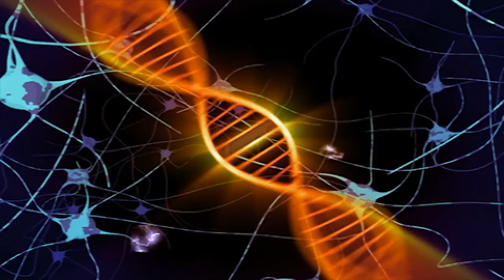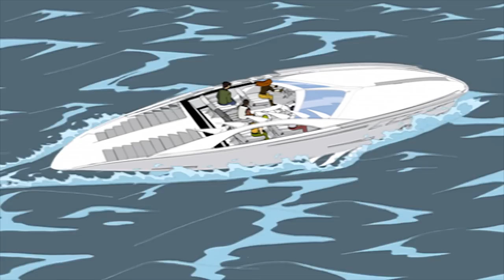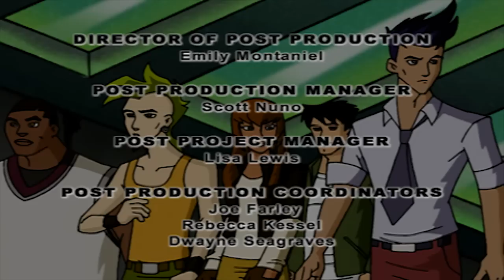Dino Squad - Attack of the Brain-A-Saurus | HD Full Episode | Dinosaur Cartoons for children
Rodger’s big head causes big headaches when the Dino Squad winds up on a deserted island and their attempts to de-ooze an out-of-control gorilla-saurus are thwarted by Rodger's out-of-control ego.